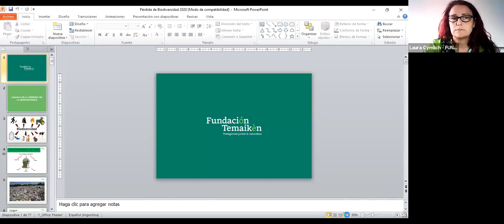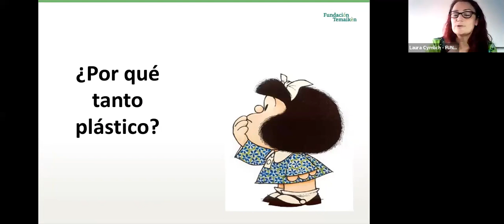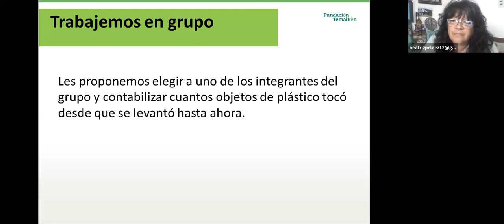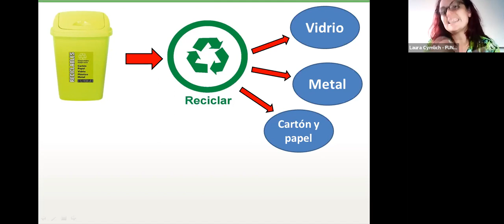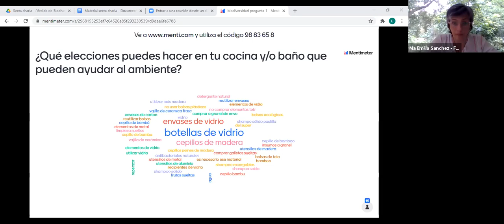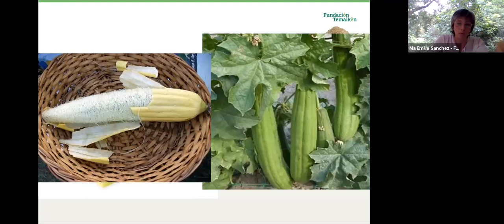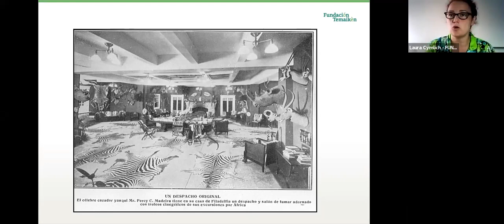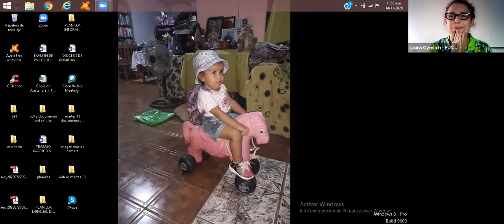CCA 2020 5. Pérdida de biodiversidad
La vida en nuestro planeta adopta millones de formas, colores, texturas y tamaños. Estas diferencias responden a diversas adaptaciones de los seres vivos que les permiten habitar los lugares donde viven y conformar sistemas complejos, donde cada ser viviente cumple su rol.